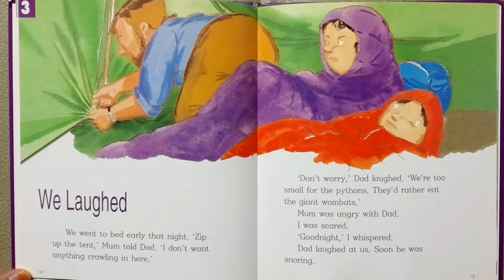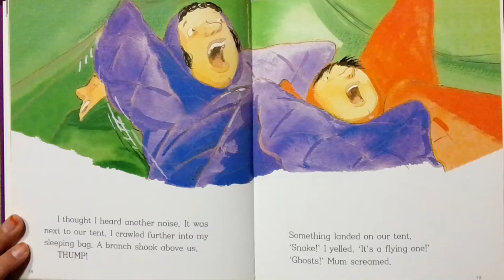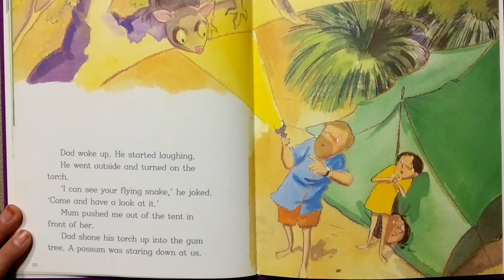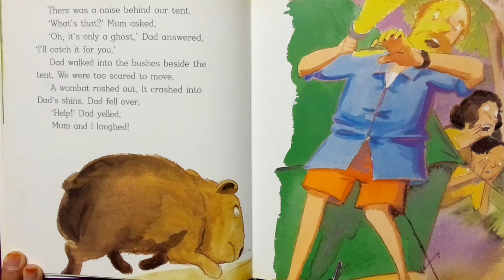Read Mary the flying snake(3 of 3)